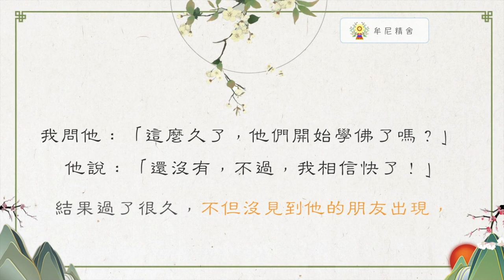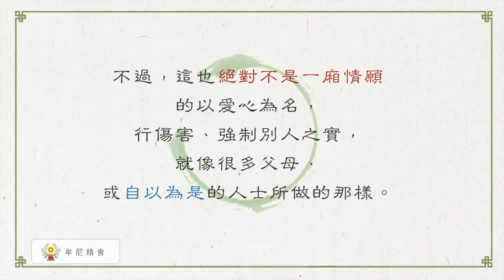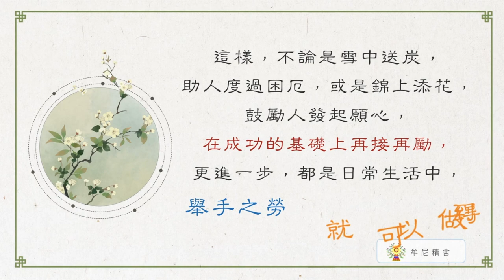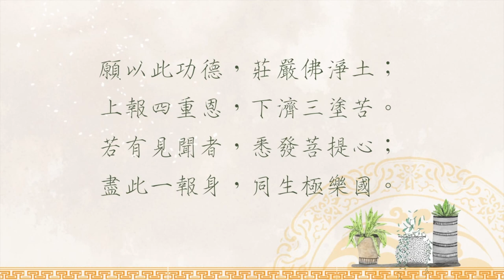聖嚴法師生活法語－恆順眾生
愛是秉持著正信，用積極正向的心，柔軟的態度去影響他人。不是千依百順呵護著眾生(任何所想愛的人)，而是用正確的判斷力，去協助他讓他成為更好的人。這不難，舉手之勞我們每一個人都可以做得到。
請繼續觀賞「聖嚴法師生活法語－恆順眾生」。